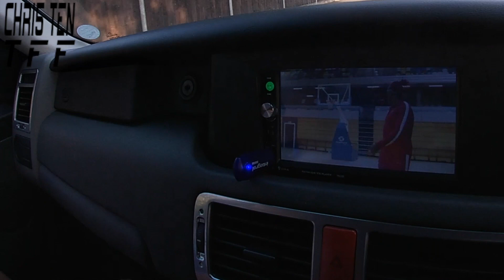Funny Water Gun Fight Drive-By Shooting Spraying Random Strangers With Water Pistols Prank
Funny Drive-By Shooting Spraying Random Strangers With Water Guns Prank We Are Back With Another Fun Video On The CHRI5 TEN TFF YouTube Channel Watch As We Drive-By In Our Car Trying To Shoot Random Strangers This Was A Epic Challenge Drop A Like Comment Subscribe & Hit That Notification Bell You Can Also Donate To Our Channel Here So We Can Keep Making Great Videos Also Join The Channel To Get Access To Perks: